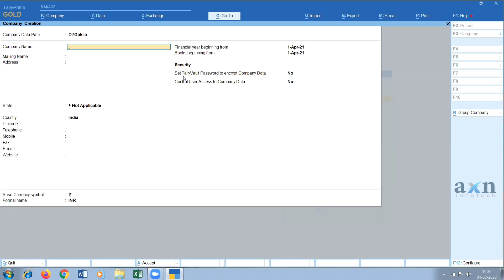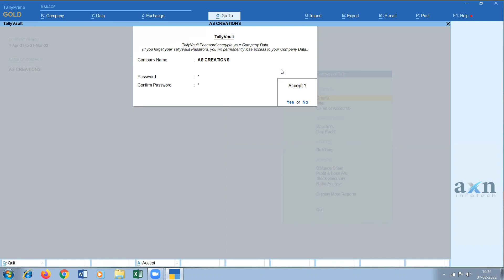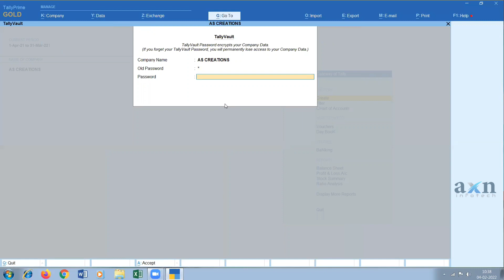Tally Vault | Data Security in Tally Prime | Tamil (AXN Infotech)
In this video, you can learn about how to secure your data in tally prime using Tally Vault feature.

TallyVault uses a non-stored password with an advanced algorithm to validate a new user without any prior knowledge of the password and the decrypted form of data is not stored on the system. A combination of such algorithms ensures that Tally Vault becomes one of the most secure means of data storage.